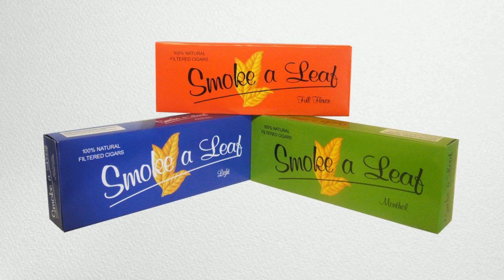Smoke a Leaf Filtered Cigar - Florida Tobacco Shop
Meet Smoke a Leaf, the new addition to our stock.
Made of 100% Natural Tobacco. Enjoy It!

FloridaTobaccoShop.com is an online retail store with years of experience in the tobacco industry, our main goal is provide our clients with the lowest prices, and best service possible. We carry all major brands like Swisher Sweets, Black and Mild, White Owl, Wrangler, and much more. We also specialize in Little Cigars and Filtered Cigars as well as Cigarette Papers.

We ship via USPS and UPS to all states including Puerto Rico, Hawaii and Alaska.